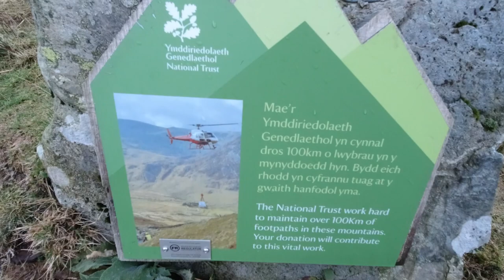Snowdonia National Park | Ogwen Valley | Photography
I return to Lyn Ogewn to shoot the mighty Tryfan in North Wales. The location is truly breath taking, with a video cram packed with Time-lapse, slow mo's and photography.

So what's the backstory behind this video?

Well, I’m a Landscape photographer, based in the UK, searching for interesting locations, mainly around the UK, but also traveling further afield. I endeavour to make all of my videos as interesting as possible, with editing skills I've picked up over the years, also with adding music to match the mood of the locations and images. Using a basic set up, consisting of my DJI Osmo Action, my Mavic Pro Drone  (although not all the time) and either my trusty Nikon D810 or my Nikon D7200 cameras, for the images.

I always show my images, no matter how unhappy I am with them, I think you as the viewer deserve to see the good along with the bad, after all, if it’s on the video, you've already seen behind the scenes.
So sit back, grab a coffee or a tea, relax and enjoy my slightly unprofessional, sometimes comical, but always crammed with passion video.

Many Thanks.

Ben McDonald